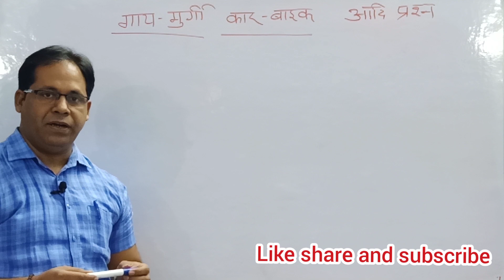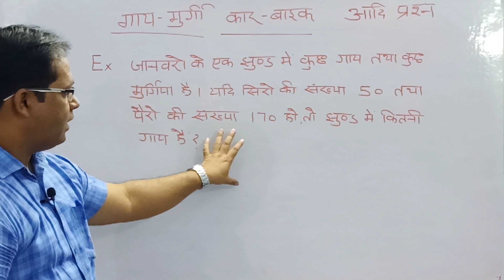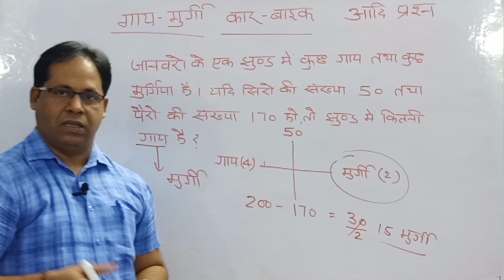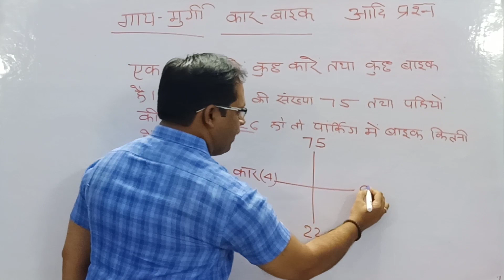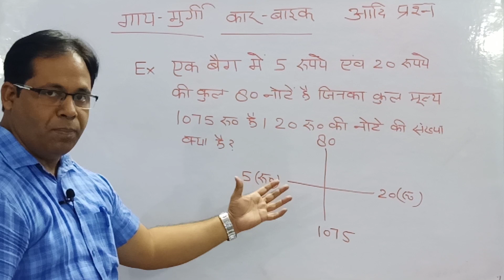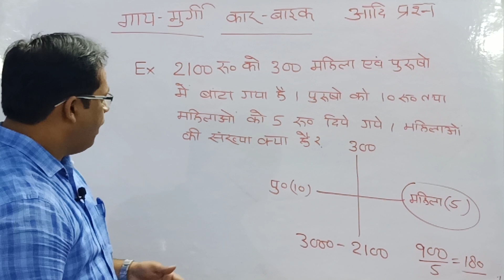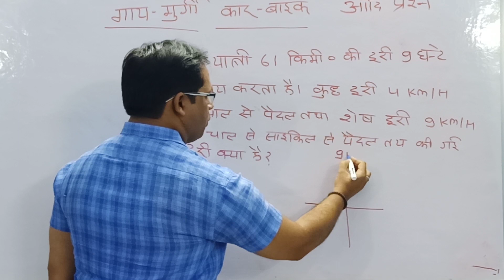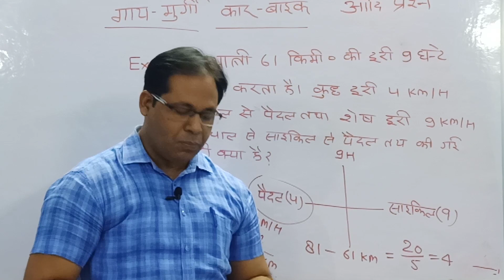गाय व मुर्गी वाले सवाल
Gay aor murgi wale Question
Gay aor batakh wale Question
Parking me car awam bike wale Question
Bag me sikke / currency notes wale Question
गाय एवं मुर्गी वाले प्रश्न
अब तक का सबसे आसान तरीका जो हर किसी के समझ में आये ( एक बार जरूर देखें )

(घन और घनाभ के लिए लिंक पर क्लिक करें )

( औसत भाग-1 के लिए लिंक पर क्लिक करें)

( औसत भाग-2 के लिए लिंक पर क्लिक करें )

(उपहार देने वाले प्रश्न के लिए लिंक पर क्लिक करें )